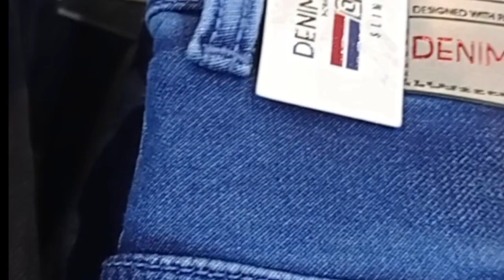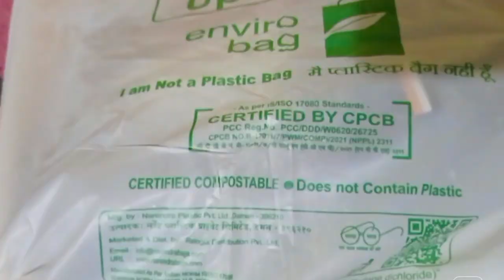good Quality कपड़े खरीदे नोएडा GIP मॉल से।, Cloth shopping Noida Smart Bazar GIP MALL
Smart Bazar cloth shopping Noida

works for social benefits and try to reach benefits in their life to viewers somehow.
viewers making life easy and also job n earning opportunity.